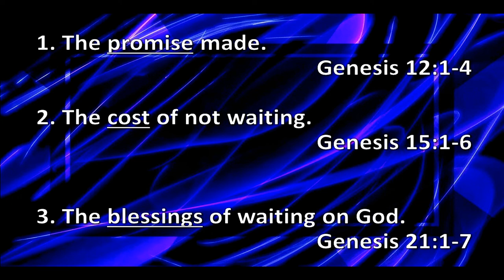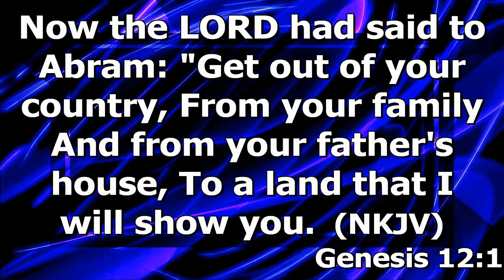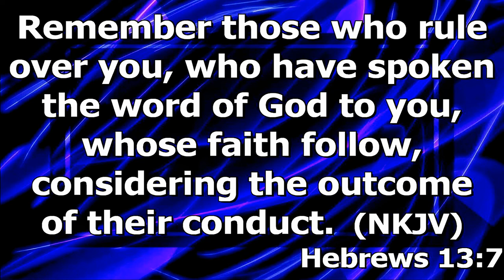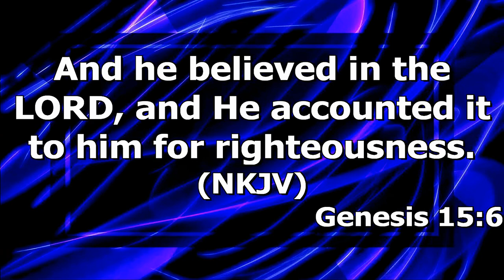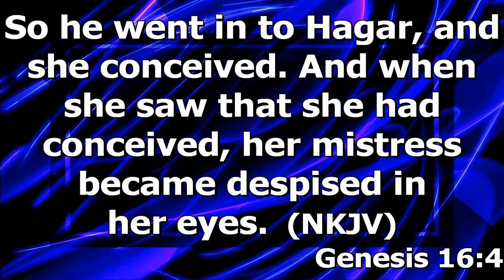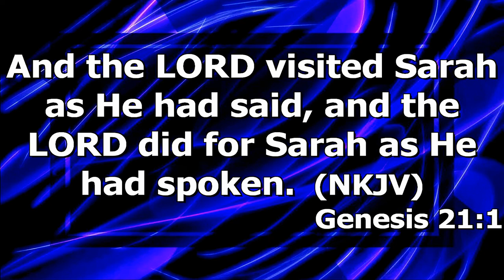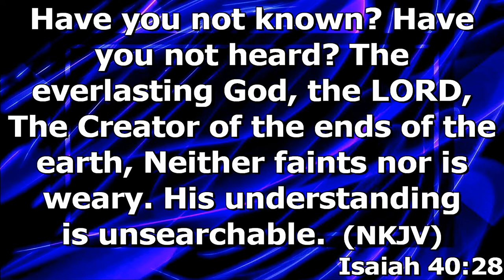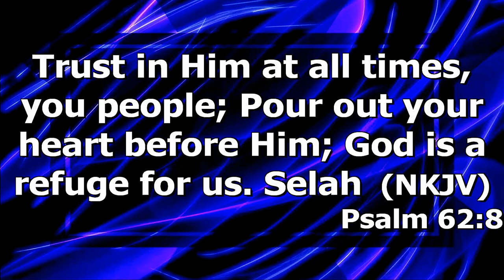"Waiting on God" by Pastor Michael Franklin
Pastor Michael Franklin's message "Waiting on God" was recorded Wednesday evening November 2, 2022 at Rye Hill Baptist Church - Fort Smith, Ar. Enjoy the message and may God Bless.

Genesis 12:1-4